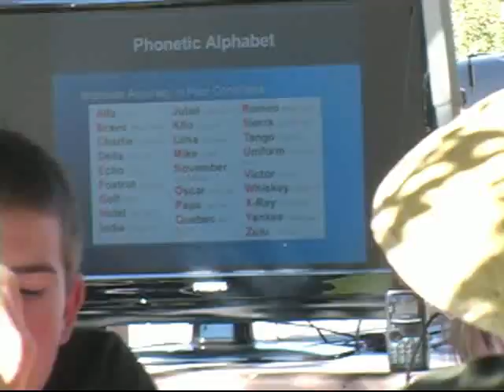Glen Helen Stampede - Radio Merit Badge Highlights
Highlights from the Radio Merit Badge and the San Gorgonio Pass Amateur Radio Club Booth at the California Inland Empire Council Stampede Camporee, September 2013